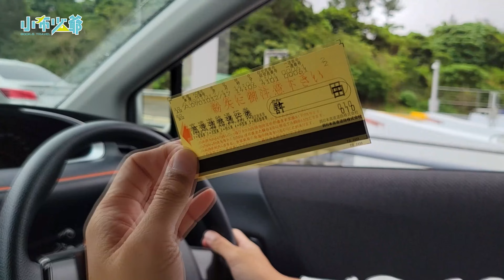日本高速公路人工通收費通道，不走ETC通道的繳費收費方式與步驟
Tabirai日本租車比價網站、日本自駕新手必讀之行前規畫!